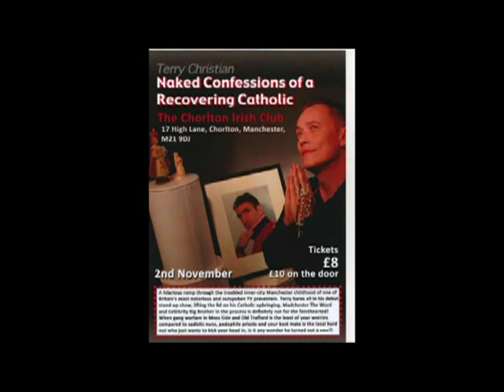Terry Christian - Chorlton Irish Club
A little taster of Terry Christian's debut stand-up show - Naked Confessions of a Recovering Catholic.